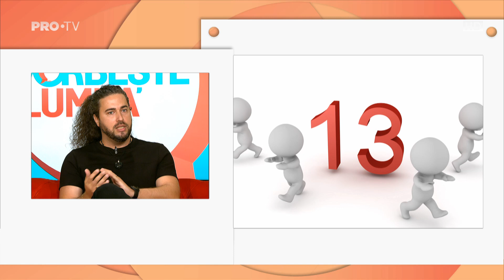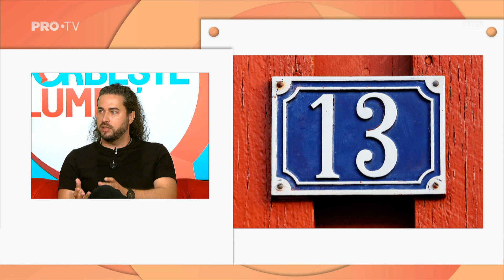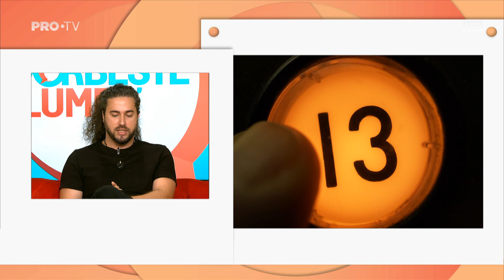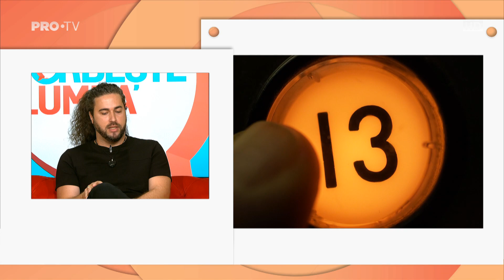Vineri 13 : cu Noroc sau Ghinion? : numerolog Eduard Agachi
Numerologul Eduard Agachi invitat la Vorbește Lumea alături de Adela Popescu și Cove, la ProTV, să explice semnificația zilei de Vineri 13!
Vom afla împreună dacă această zi este norocoasă ori cu ghinion!